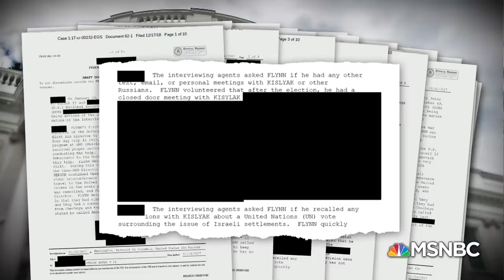“Arguably, You Sold Your Country Out”: Flynn’s Sentencing Delayed By Judge | Deadline | MSNBC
Former FBI assistant director Frank Figliuzzi, former US attorney Joyce Vance, WaPo’s Robert Costa, MoveOn’s Karine Jean-Pierre, and AP’s Jonathan Lemire on the delayed sentencing of Trump’s former NSA Gen. Michael Flynn